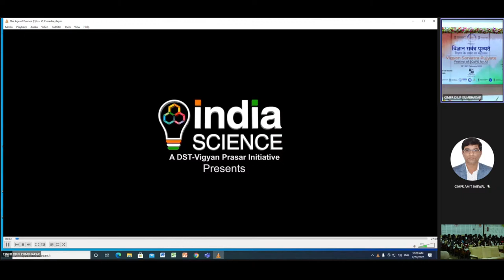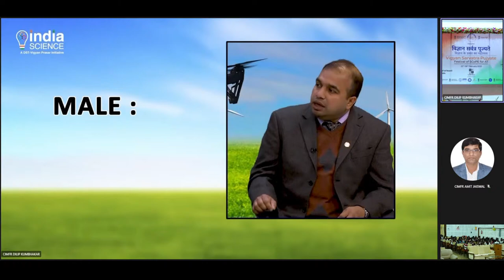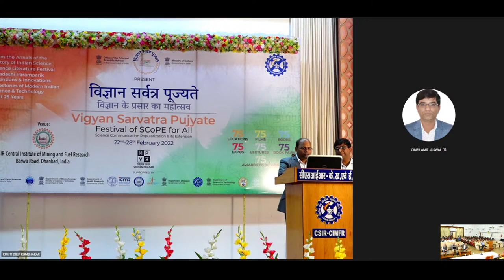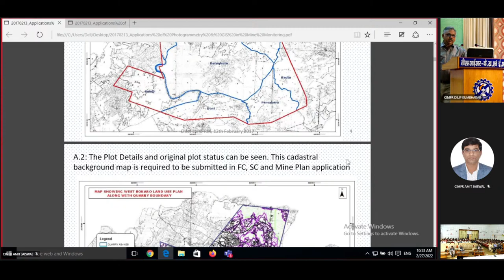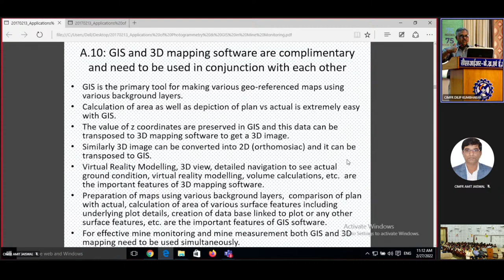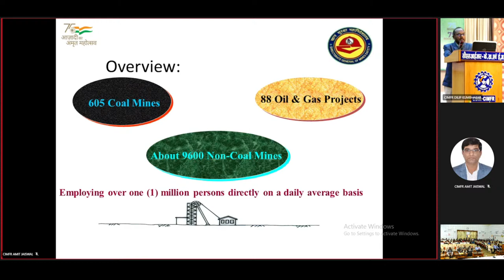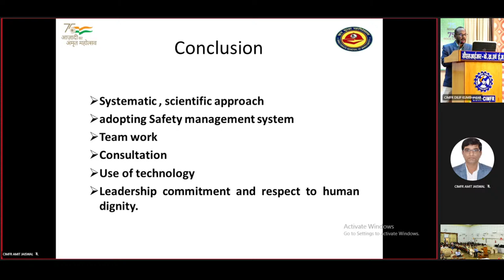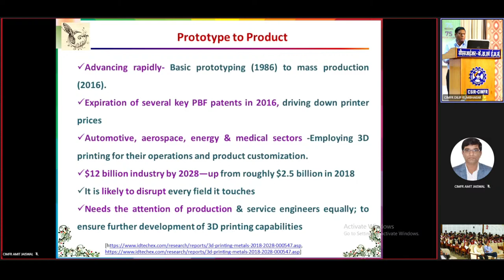Vigyan Sarvatra Pujyate - Looking Ahead – S&T Roadmap for Next 25 Years- 27-02-2022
1. Drone: Present application and future prospects:  Sri Piyush Srivastava, Chief of Natural Resource Division, Tata Steel, Jamshedpur
2. Scientific film 9
3. Indian Mining: Prospects and Challenges.  Md  Niyazi, Director S&T, DGMS, Dhanbad
4. Scientific film 10